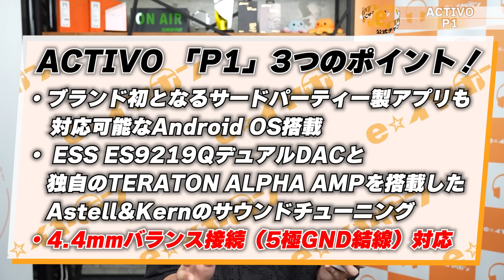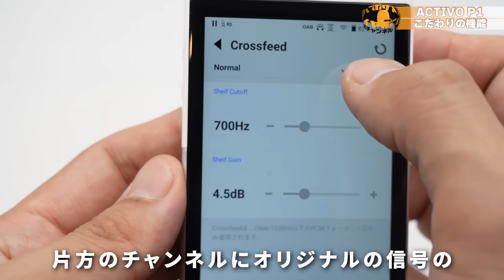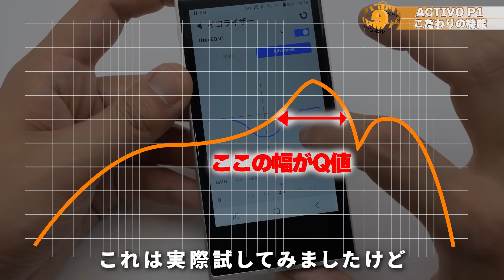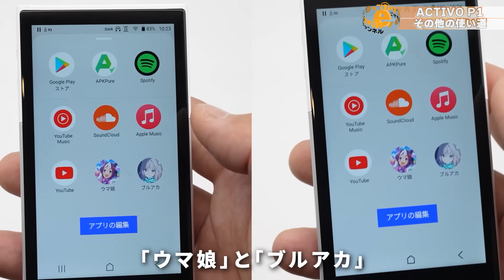【中級者におすすめなオーディオプレイヤー】Astell&Kernのカジュアルライン「ACTIVO P1」 をご紹介！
大人気オーディオブランド『Astell&Kern』のカジュアルライン「ACTIVO P1」 はAstell&Kernのサウンドを手軽に楽しめるオーディオプレイヤー！
サクサクと動作し4.4mmバランス接続も使え、まさにオーディオ中級向けな一品

▼チャプター
0:00 スタート
2:19 開封・本体デザイン
3:41 試聴レビュー
5:55 こだわりの機能
8:50 バランス接続で聴いてみた
10:20 そのほか使い方
11:34 サブスク・Youtube・ゲームでは？
13:22 まとめ